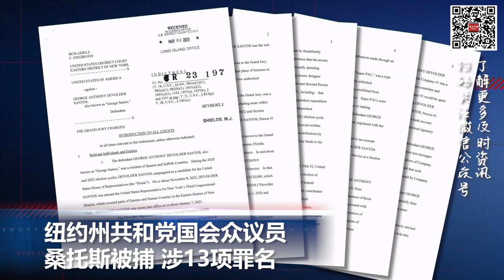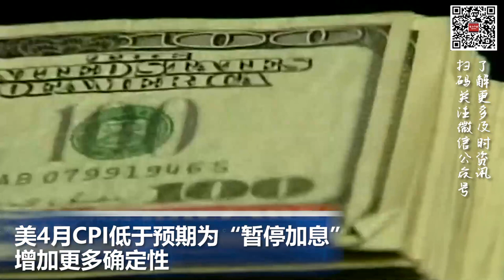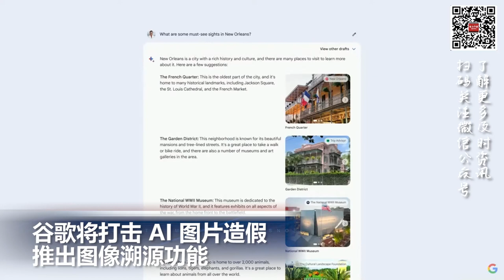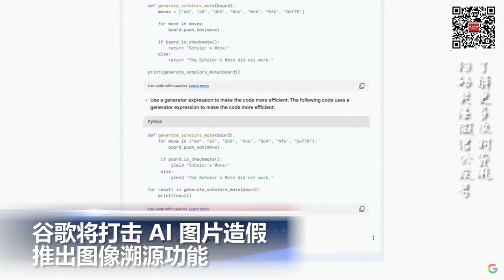“第42条边境条款”即将失效，美国非法越境移民暴增; 美4月CPI低于预期为“暂停加息”增加更多确定性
00:00  片头

00:06  纽约州共和党国会众议员桑托斯被捕，涉13项罪名

01:19  美4月CPI低于预期为“暂停加息”增加更多确定性

01:59  “第42条边境条款”即将失效，美国非法越境移民暴增

03:18  美国司法部调查银行股卖空，阿联酋王室或牵涉其中

04:18  谷歌将打击 AI 图片造假，推出图像溯源功能